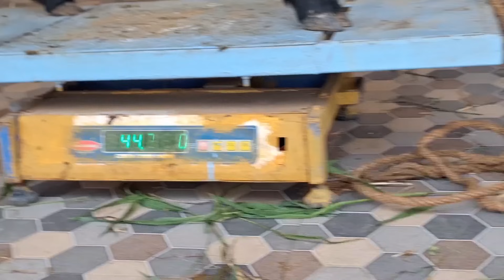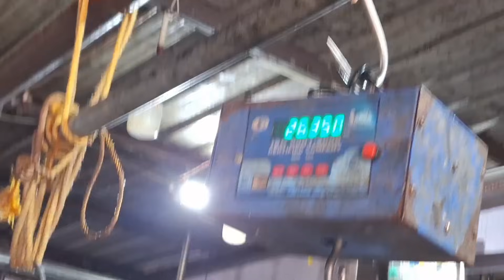50 ಕೆಜಿ ತೂಕವಿರುವ ಟಗರಿನಲ್ಲಿ ಎಷ್ಟು ಕೆಜಿ ಮಾಂಸ ಬರುತ್ತದೆ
50 ಕೆಜಿ ತೂಕವಿರುವ ಟಗರಿನಲ್ಲಿ ಎಷ್ಟು ಕೆಜಿ ಮಾಂಸ ಬರುತ್ತದೆ

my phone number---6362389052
My Farm address Karnataka state Shimoga district Mattur